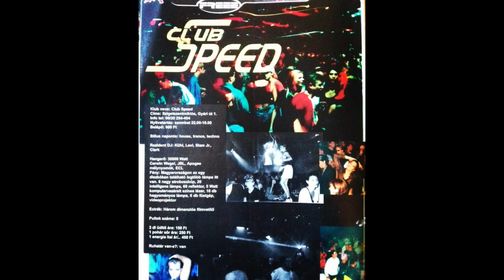Dj Kühl - Live @ Club Speed, Szigetszentmiklós 31-05-1997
10 éves korától legfőbb hobby-ja a zene.1986-ban már kisebb bárokban és klubokban is játszik. Funky, hip-hop és soul zenékre építi műsorát. Ez idő alatt a főváros több szórakozóhelyén is zenél. (Moment, Casablanca, Randevú, Bangkok-Hilton)
1993-ban kezd el a house zenével foglalkozni. 1995-ben a Club Speed megnyitásával egyidőben, ahol rezidens, megkezdődik az országjáró bulik végtelen sorozata,így Kühl az ország valamennyi fontos klubjában játszik. Házigazdaként jegyzik a keceli Club Koronában, ahol a BPM ügynökség az első komoly progressive house bulikat rendezi. Az angol Global Underground,a Cream és a Renaissance klubesteken, Sasha, John Digweed, Nick Warren, Anthony Pappa…stb.mellett, a hazai party közönség egyik kedvence. 1997-ben a berlini Love Parade-en, az első magyar szervezésű kamionon zenél. A helyi fellépések mellett meghívásokat kap Romániába (Krystal, Space, Gossip-Bukarest, Noname, Zambara-Temesvár, Oscar-Kolozsvár, La Mania-Constanta...stb), Lengyelországba (Piekarnia, Klatka-Varsó), Szlovákiába (Dopler, Extreme, Expo Center-Pozsony,), Csehországba (Karlovy/Paradox-Prága, Creamfields 2008), Jugoszláviába (Lifka-Szabadka), Hollandiába, Svájcba (Spidergalaxy-Zurich), Olaszországba (Club Deep-Bolzano, La Garre-Torino, New York Jazz-Treviso, Pulp-Milano), Spanyolországba (Chick/Cream-Gran Canaria, El Son-Teneriffe, La Saal-Vigo), Japánba (Club Air-Tokyo), Angliába (Fabric-London) és az Egyesült Államokba (Sullivan Room, La Souk-New York, Foundation Room/Mandalay Bay-Las Vegas) is. Első román és lengyel vendégszerepléseivel nagymértékben hozzájárul a helyi progressive szcéna kialakulásához és fejlődéséhez.
Közönségszavazatok alapján az ország 4. legnépszerűbb lemezlovasa 1998-ban. Ezen a helyezésén később javít és 2001-ben és 2002-ben már ő áll az élen. 4 évig a Pacha Budapest , 6 évig a siófoki Club Flört, 2004-től 2006-ig a Home Budapest “házigazdája”. 2002-től 2007-ig a Fame Promotion promótere és lemezlovasa, a Dokk Club szombati Dokk Progression estjeinek rezidense és kreátora, a Coronita afterparty egyik megálmodója. 2008-ban a Nonsense Electric szervezője. 2011-től a Signature Productions egyik meghatározó egyénisége. 2012 márciusától az ország legnagyobb zenei adójának a Music Fm, Musickillers műsorának állandó lemezlovasa. A 2013-as legfrissebb project egy új klubest a Corvintetőn, a Roofhaus.